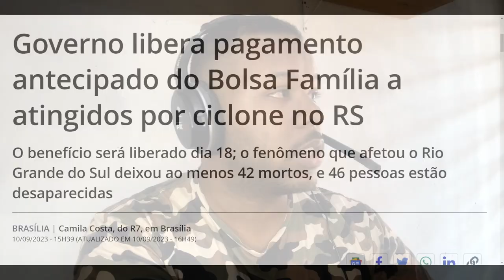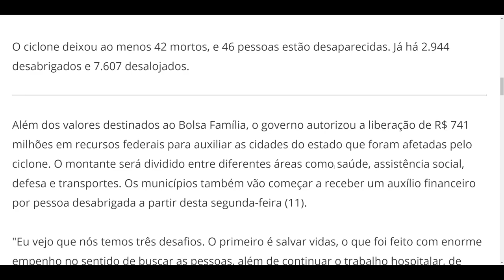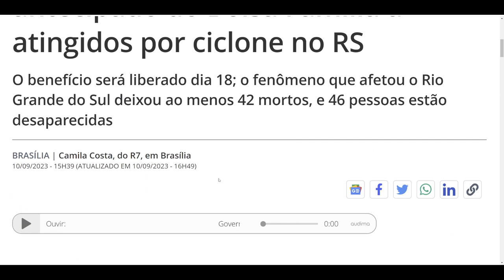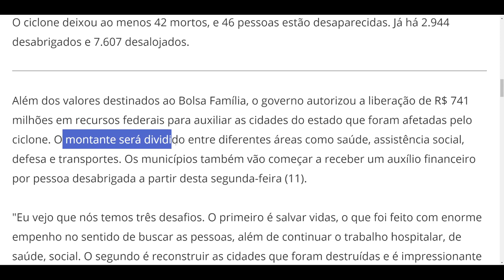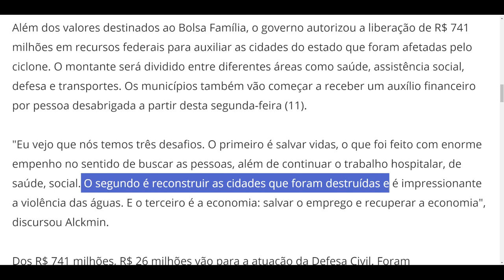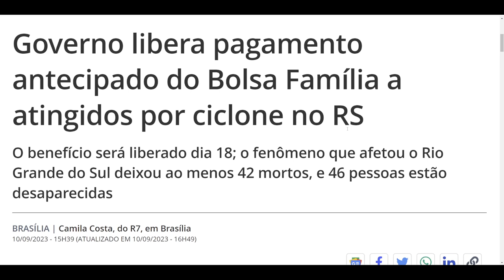RIO GRANDE DO SUL PRECISA DE AJUDA E OLHA SÓ O QUE O GOVERNO FEZ...